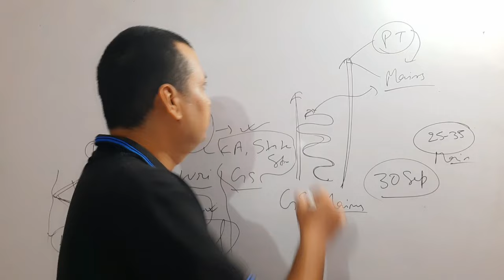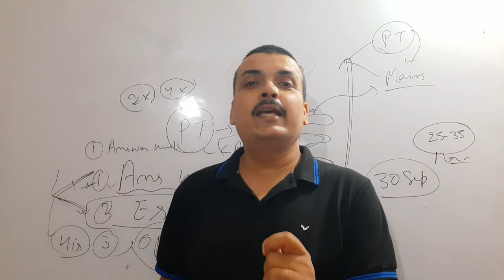BPSC 70th PT - New batch from 25 Aug - क्या कोई exam qualify किए बिना आपको पढ़ाता हूं